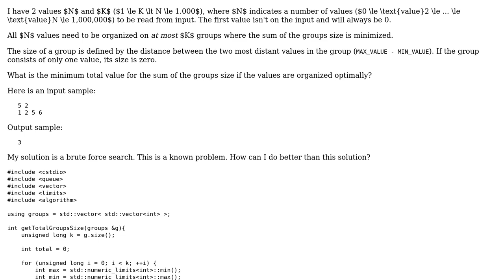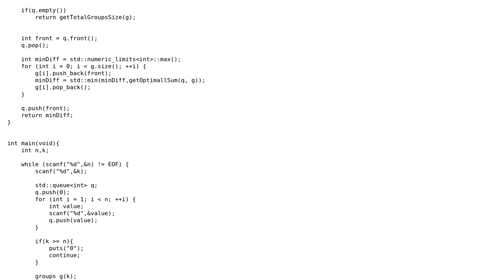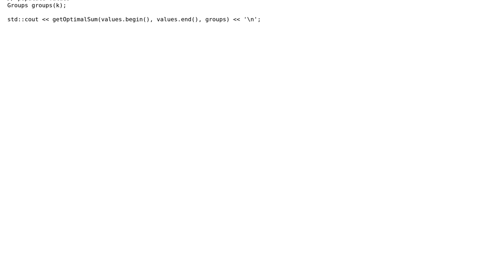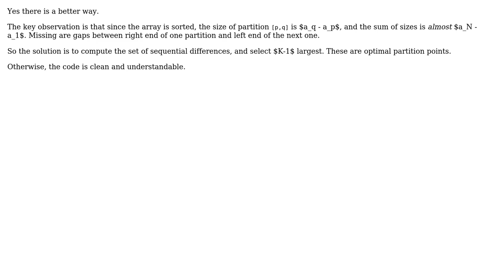Code Review: Partition array in at most k subarrays that minimize a function (2 Solutions!!)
Code Review: Partition array in at most k subarrays that minimize a function

With thanks & praise to God, and with thanks to the many people who have made this project possible! | Content (except music & images) licensed under CC BY-SA | Music | Images & others | With thanks to user vnp user Null user Felipe user Barry and the Stack Exchange Network Trademarks are property of their respective owners. You are responsible for your own actions.